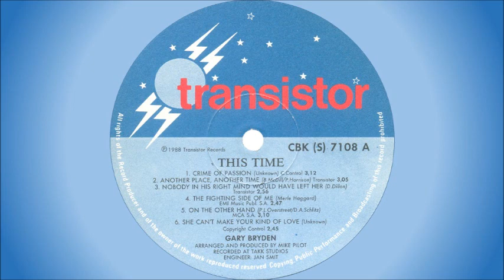Gary Bryden - Another place, another time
Born in Britian, where he started off his career playing in a group with Chris Andrews, but then moved to South Africa in 1964. He joined The Cavaliers as a singer, together with Glenys Lynne before she joined the Four Jacks & a Jill, and then had a stint with Johnny Kongos & The G-Men for a while. He went on to form We Three with John Rice and Brenda Newfield (later replaced by Alex Malcolm) in Johannesburg in 1965. They toured Austria in 1966, settled in England and changed their name to Chapter Three. Later that year Gary met up with Barry Beattie who accompanied him to South Africa where they performed as Gary and Barry, a forerunner to Gary and Spider, a comic duo he formed with Ian “Spider” Murch (previously of Dunny and the Showmen) in 1971. Gary and Spider performed their own brand of pub songs and humour for many years, also releasing a number of albums. In 1981 Gary (guitar, vocals) formed Glam, another comedy band, together with Alex Dawson (guitar), Lamy (Fernando) D’Almeida (drums, vocals) and Marcus Kleyweg (keyboards, vocals).

This song is off the album “This Time”, released in 1988. It's a cover of a song by Don Williams from 1988.